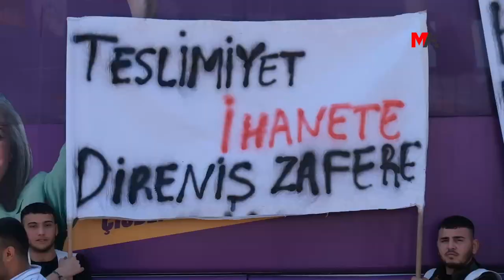ONBİNLER BAĞCILAR MEYDANI’NDA: TAYYİP'İN HİKAYESİ İSTANBUL'DA BİTECEK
Bağcılar Meydanı’nda onbinlere seslenen HDP Eş Genel Başkanı Pervin Buldan, “Tayyip’in siyaset sahnesine çıkması İstanbul’da başladı, siyasi hikayesi İstanbul’da bitecek” dedi.

Yeşiller ve Sol Gelecek Partisi (Yeşil Sol Parti), seçim çalışmaları kapsamında sürdürdüğü halk buluşmalarını İstanbul Bağcılar’da sürdürdü. Halkların Demokratik Partisi (HDP) Eş Genel Başkanı Pervin Buldan’ın katılımıyla Bağcılar Meydanı’nda gerçekleştirilen halk buluşmasına onbinler akın etti. Buluşmanın gerçekleştiği meydanın etrafı Yeşil Sol Parti bayraklarıyla donatılırken, Kürtçe şarkılar ve sloganlarla halaya duran kitle, taşıdıkları Yeşil Sol Parti bayraklarıyla meydanı renk cümbüşüne çevirdi.

Buluşmaya, HDP İstanbul İl Eş Başkanı Ferhat Encü ve Yeşil Sol İl Eş Sözcüleri Beser Çelîk ile Mevlut Ustabaş’ın yanı sıra Yeşil Sol Parti İstanbul 3’üncü Bölge adayları ve İstanbul 1’inci Bölge Adayı Sırrı Süreyya Önder de katıldı. Buluşmaya yöresel kıyafetleriyle katılan Barış Anneleri ise zafer işaretleri ve zılgıtlarıyla en önde yer aldı.

‘PATATES SOĞAN GÜLE GÜLE ERDOĞAN’

Buluşma öncesi Demirkapı Mahallesi’nde kortejler halinde yürüyüş yapan kitle, Bağcılar Meydanı’na, “Jin Jiyan Azadi" ve “Yeşil Sol Parti, umuttur, umut dik ayakta" sloganlarıyla alana giriş yaparken, konuşmalar öncesi de “Patates, soğan güle güle Erdoğan” sloganları atıldı.

ALANDA GAZETECİ GÖK’ÜN SÖZLERİ YÜKSELDİ

Miting havasında geçen buluşmada, “Teslimiyet ihanete, direniş zafere götürür" ve tutuklu gazeteci Abdurrahman Gök’ün “Hiç merak etmeyin faşizm yenilenecek" sözlerinin yer aldığı pankartlar asıldı. Buluşma, Yeşil Sol Parti İstanbul il eş sözcülerinin halkı selamlamasının ardından milletvekili adaylarının konuşmalarıyla devam etti.